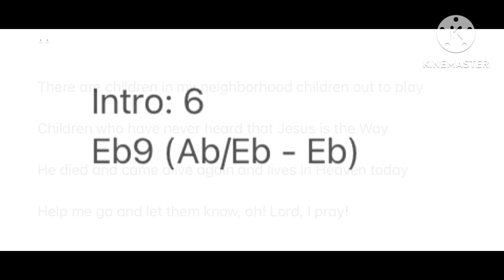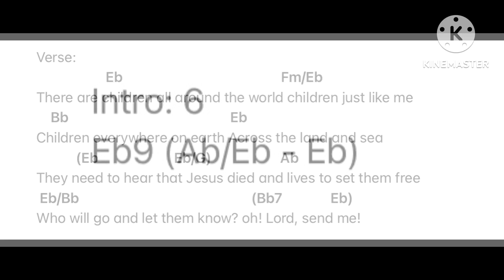Children All Around The World - Accompaniment/Minus One/Instrumental